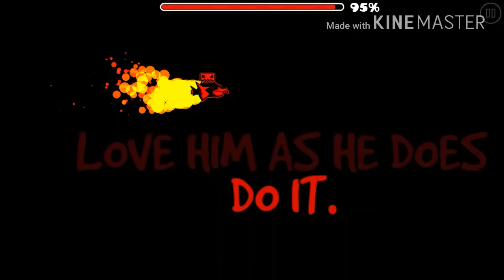Heart Whispers by me.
"Whisper to your heart, he will listen to you."

A level with a meaning. Try to find it. We could call this level "Easter Egg."

I felt kinda uncomfortable playing this, I hope the same with you.